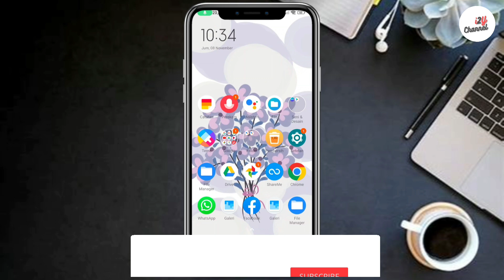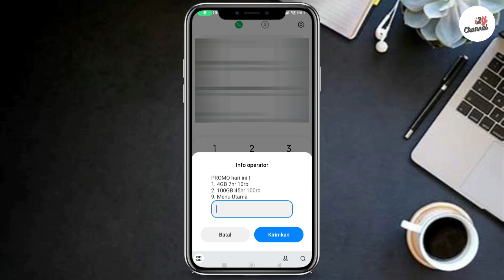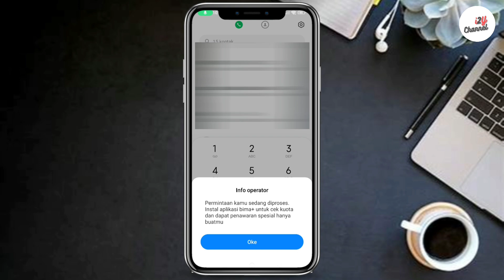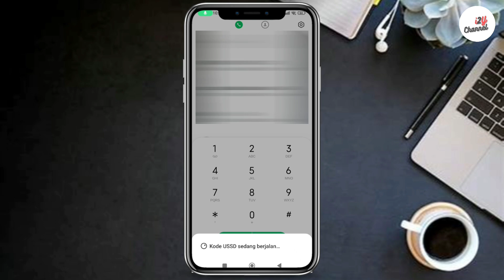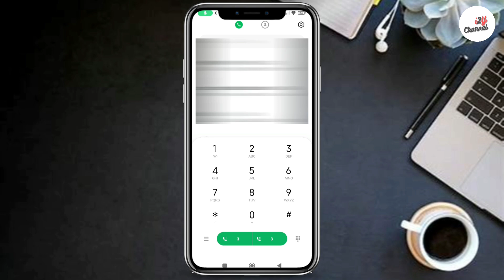KODE DIAL UNTUK PENGGUNA KARTU TRI | paket data murah 3